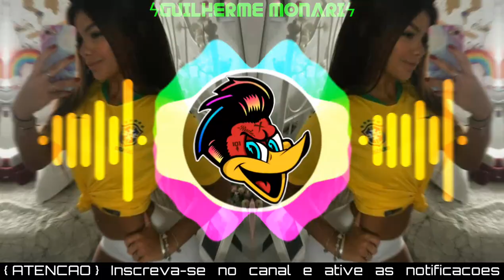ENQUANTO O SOM DO PAREDÃO TOCA - BATOM DE CEREJA - EU BEBO CÊ BEIJA (Funk Remix) Sr. Nescau | Grave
Artista: Israel & Rodolffo
Produção: Sr. Nescau
Canal: Detona Fluxo
Ano: 2021

《ATENÇÃO》

Letra:
Parei, pensei
Quase travei
Será que agora eu vou passar a vez
Será que eu vou ficar de boa
Pegando outra
E vendo você ficar com outra pessoa

Não vou não
Já dispensei a gata que eu tava
Eu vim aqui
Foi pra beber e passar raiva
Tô sofrendo na night
Cê ta batendo, muito mais que o grave

Enquanto o som do paredão toca (x2)
Cê gasta seu batom de cereja
Eu bebo, cê beija

Tags IGNORE :

BEAT BȺTѲM DE CɆREJȺ 🍒  - Eu bɘbo, Cê bɘija (FUNK REMIX) by Sr. Nescau